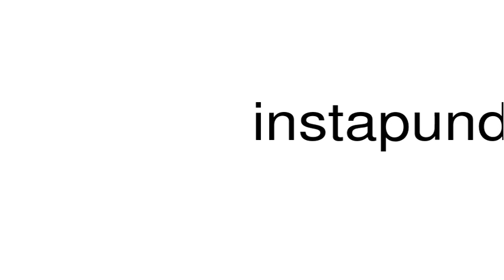How to pronounce instapundit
This is a satire channel. This is a satire channel. How to pronounce the word instapundit.